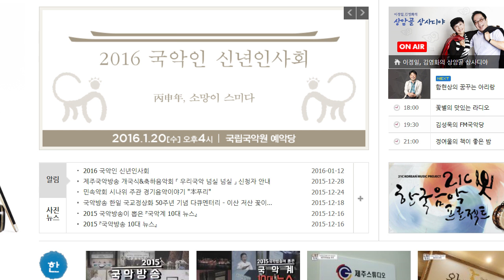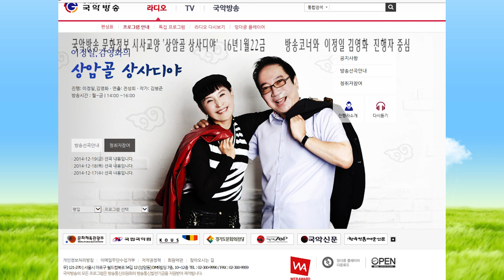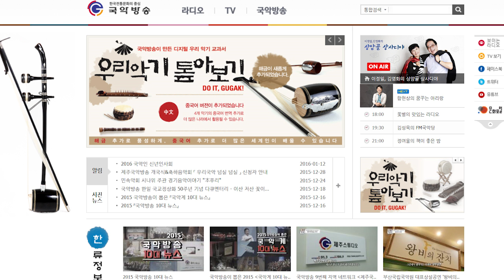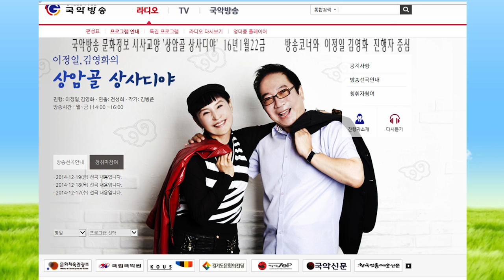김병준작가 상암골 상사디야16년1월22금 방송진행 이정일 김영화 연출 전성희16122국악방송 문화정보 교양프로그램 전통으로 대동풍류